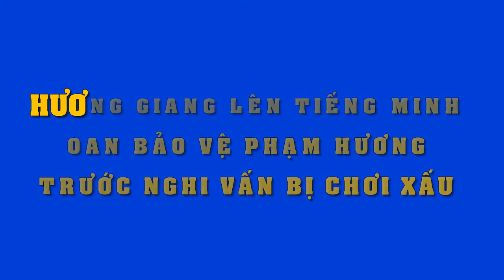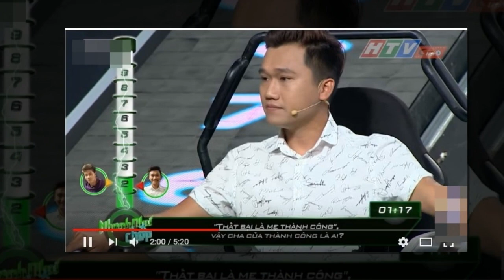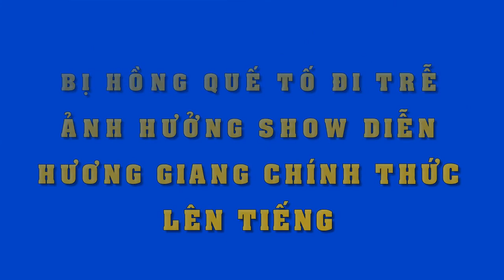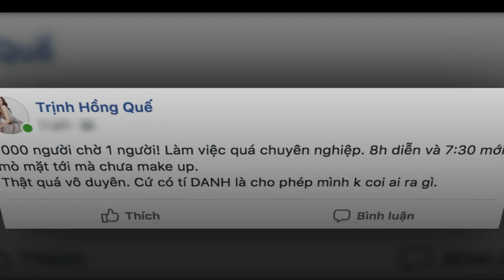Dính tin đồn bị Phạm Hương "chơi xấu",HH Hương Giang đã lên tiếng "cao thượng" thế này